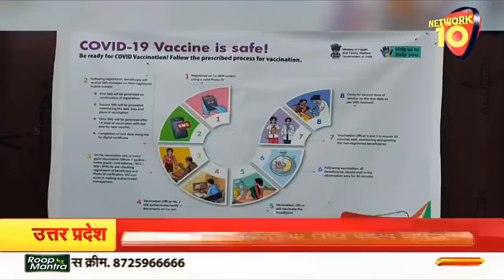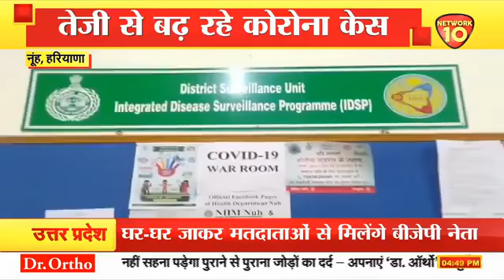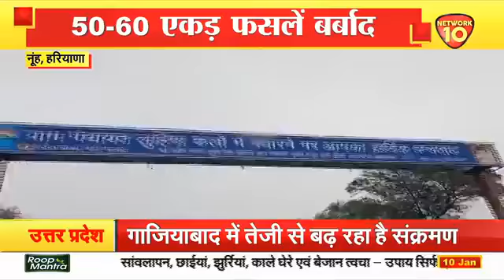HARYANA LIVE || NEWS BULLETIN || NETWORK10